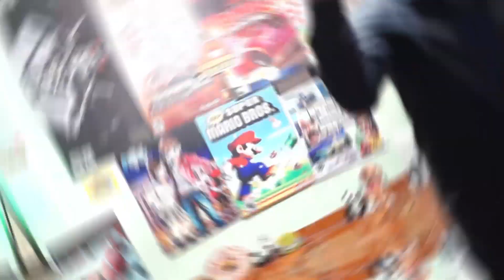SamuelCosas Show | Episodio 1